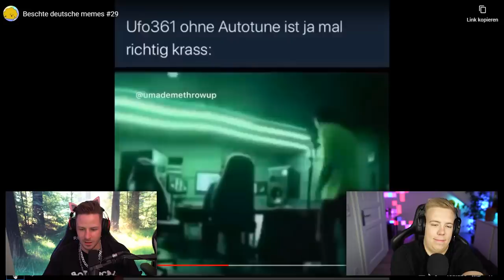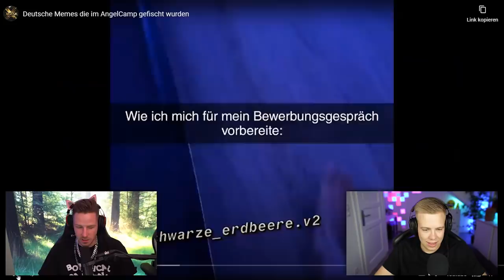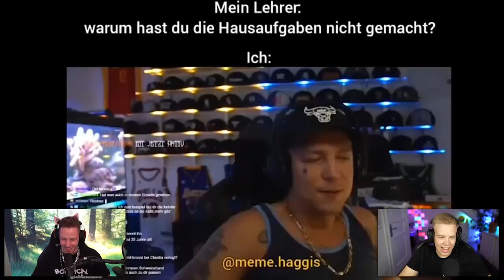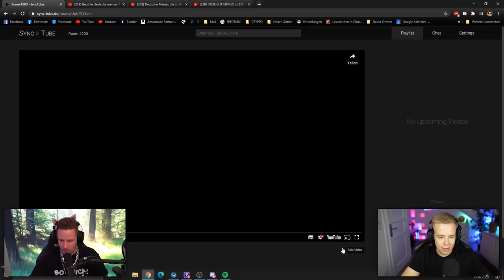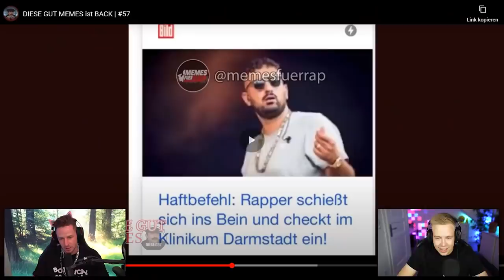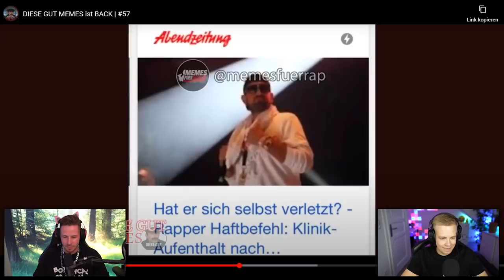DEUTSCHE MEMES wer lacht 100€ zahlen Hahaha Avive wird arm einfach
Haha... ähh ich meine: LACHEN VERBOTEN. Wer lacht muss 100€ zahlen. Endlich @AviveHD arm machen! Viel Spaß mit diesem deutschen Memes! 😂🇩🇪